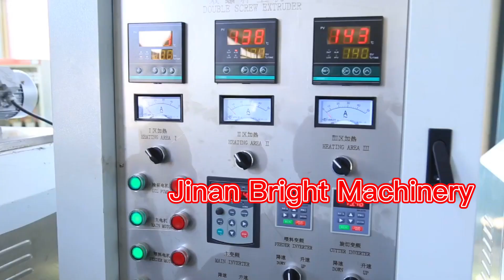1月10日 2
This is a fully automatic snack extruder that can produce 200-250kg snacks per hour.